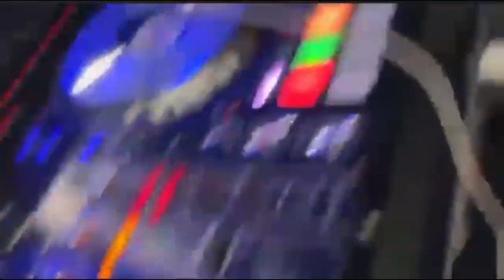Interceptor soundz please subscribe to the channel